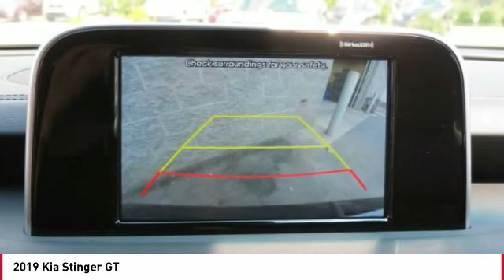2019 Kia Stinger Monroe NC 910042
2019 Kia Stinger GT

You'll love this 2019 Kia Stinger. This is a 4 door car you'll want to take home. Call and get in touch with Union County Kia directly, and be the first to open the 4 door car door today!